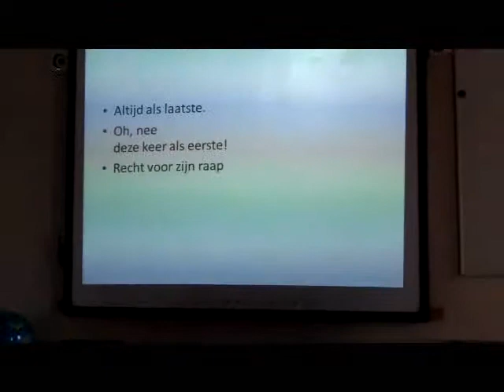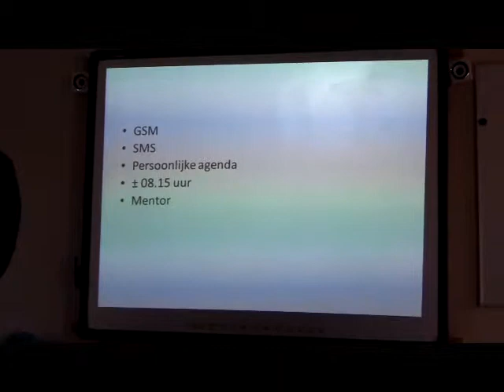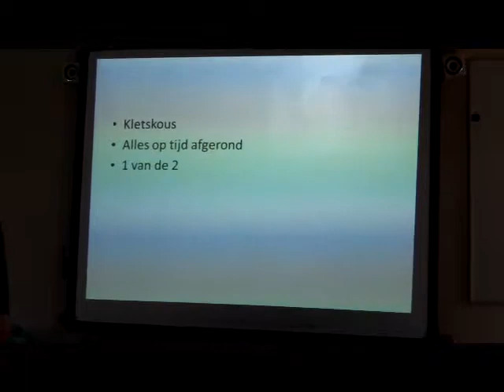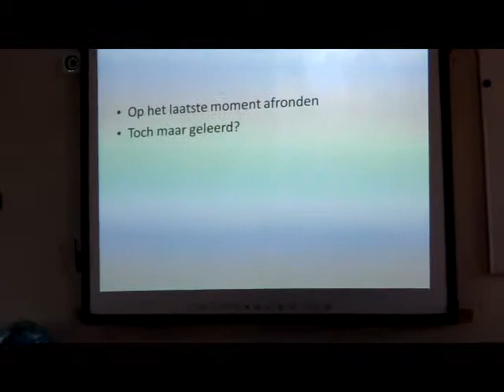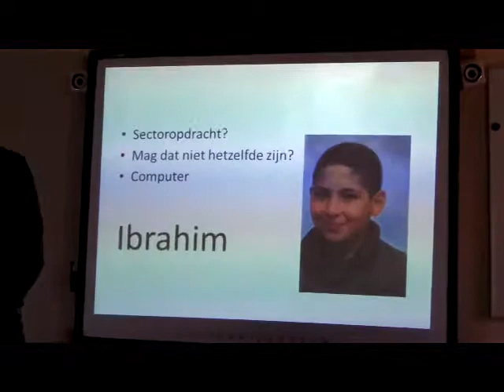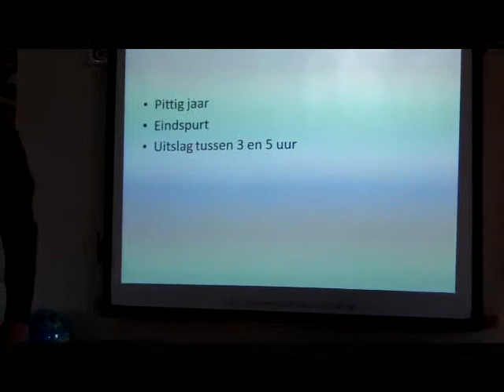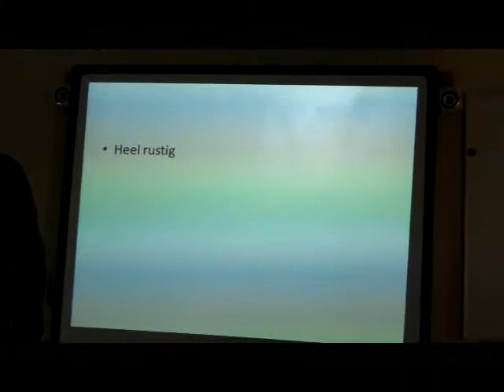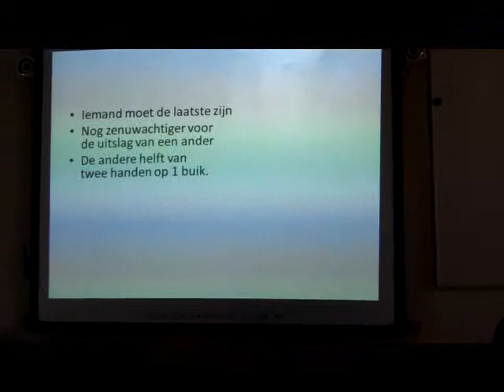Dymph haalt haar diploma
De diplomauitreiking van Dymphie van Uden uit groep t4a van 2College Wandelbos op 30 juni 2011, samengesteld door mentor mijnheer Matthijssen.